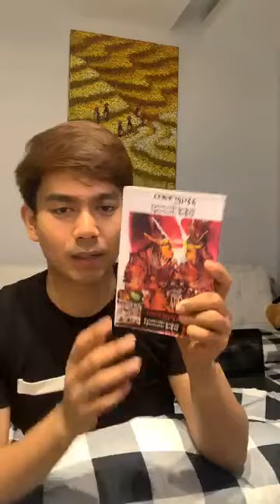Kyaw Htet Zaw - HomeStay Live 😎🥰🇲🇲 30.3.20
MRTV4 30_3_20